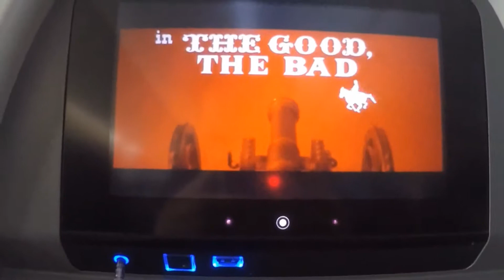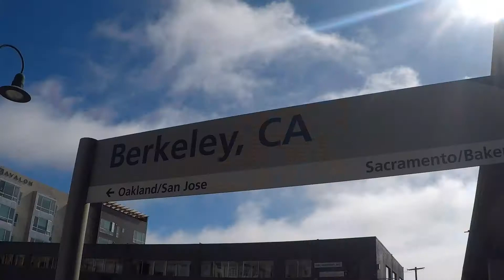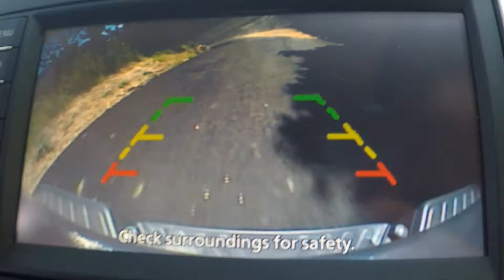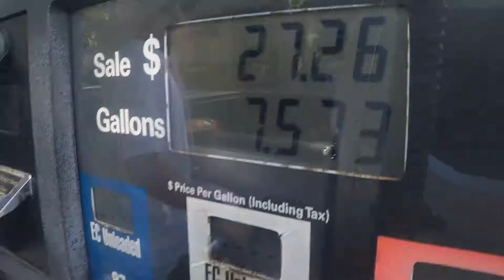california / waterfront dining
waterfront dining + corp